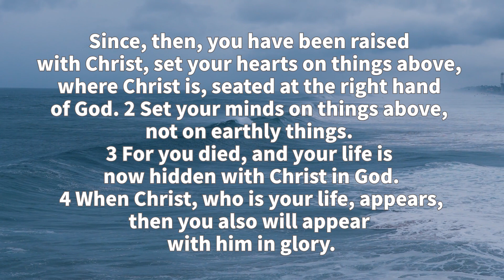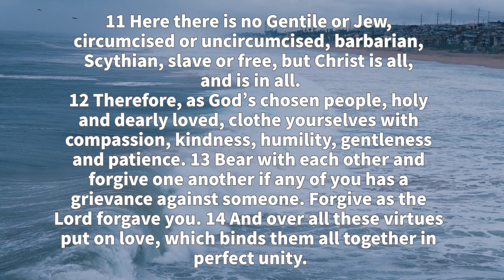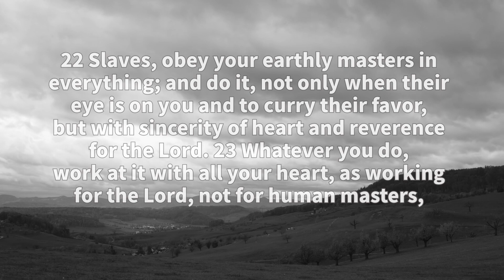Words to live by | Col. 3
God gives us the words to guide our paths.